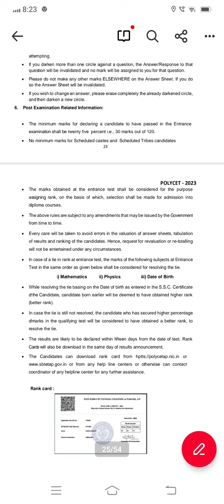Watch Now: "Find Out What You Need to Qualify for AP Polycet!"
Ap Polycet 2023 Full details || Ap Polycet Exam date, Qualify Marks, Question paper pattern,Exam
Ap Polycet 2023 exam date
Ap Polycet 2023 exam fees
Ap Polycet 2023 Qualify Marks
Ap Polycet 2023 Question paper pattern
Ap Polycet 2023 model question paper
Ap Polycet 2023 last date for application
Ap Polycet 2023 College fees
Ap Polycet 2023 syllabus